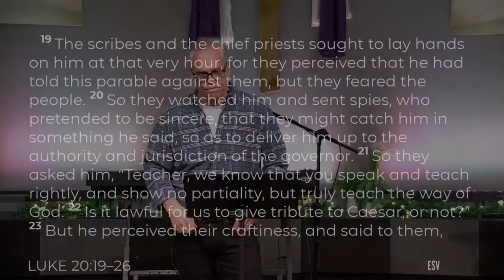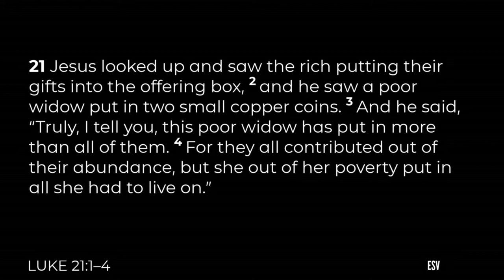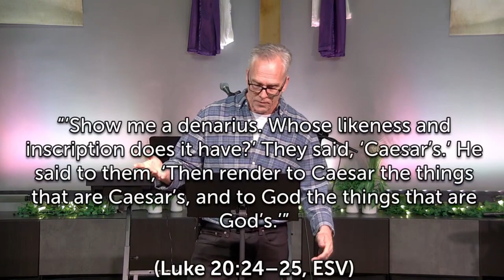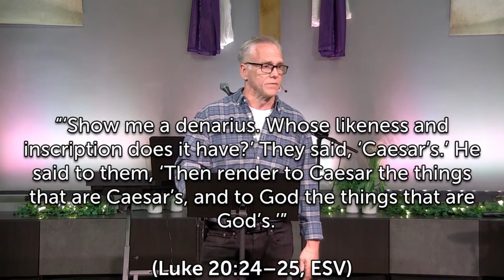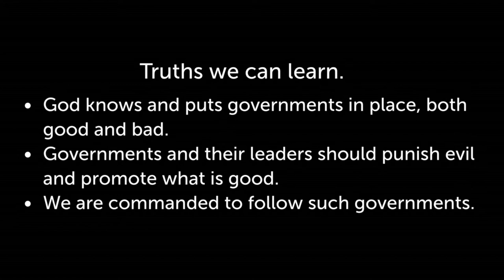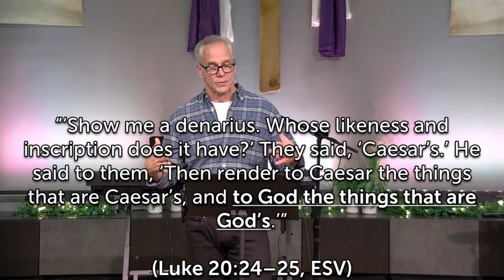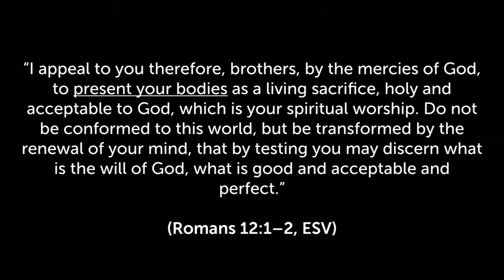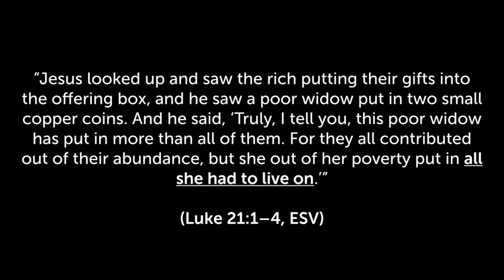The Gospel of Luke #74 - Our All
Series: The Gospel of Luke - The Whole Journey: To Seek & Save the Lost
Sermon #74 - Our All
Scripture: Luke 20:19-26, 21:1-4